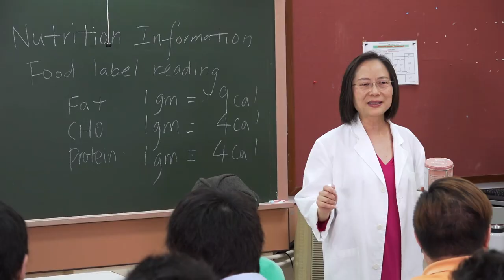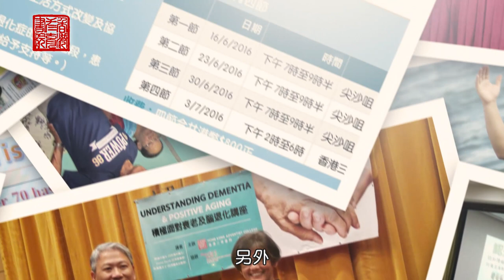Hong Kong Adventist College